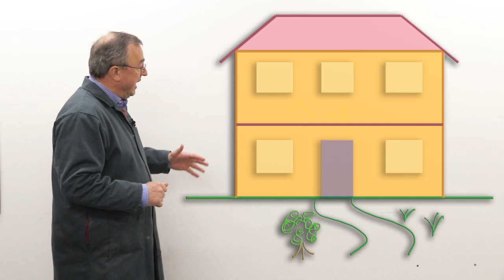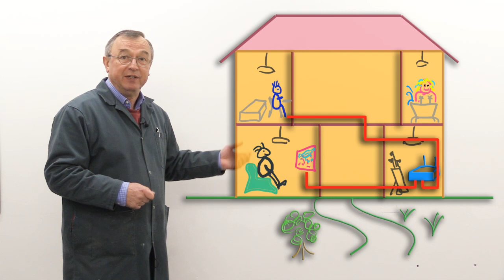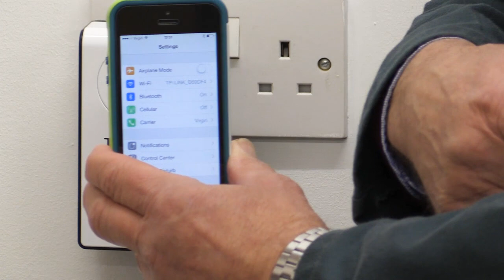How to Extend your Wi-Fi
Having just got my first smart phone I realised that I needed a Wi-Fi service in the workshop but the signal from the house was just too weak. I discovered the answer in Maplin, a local electronics store. It is made by TP-Link and I now have a brilliantly easy to install and very reliable Wi-Fi setup in the workshop.